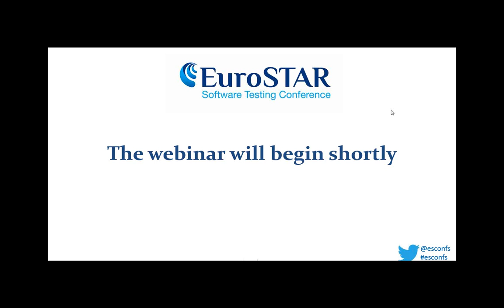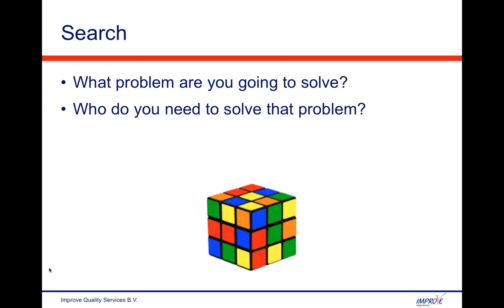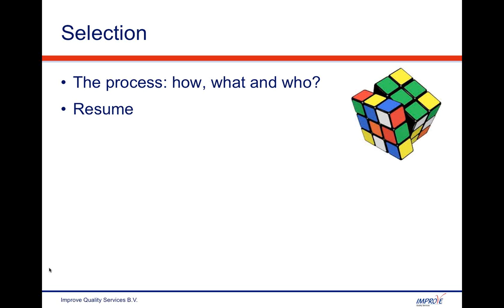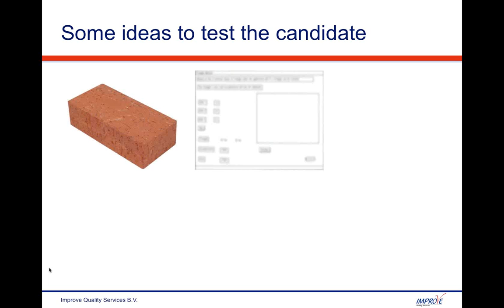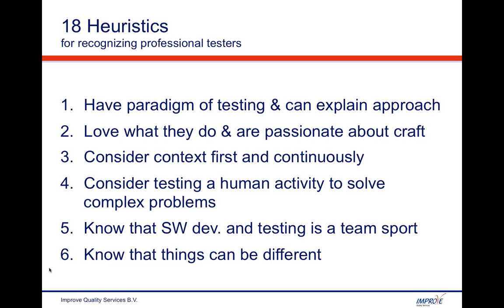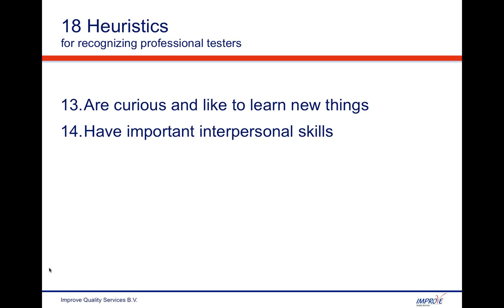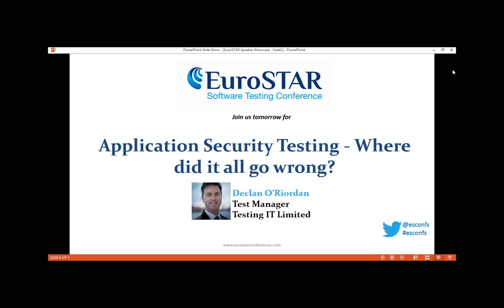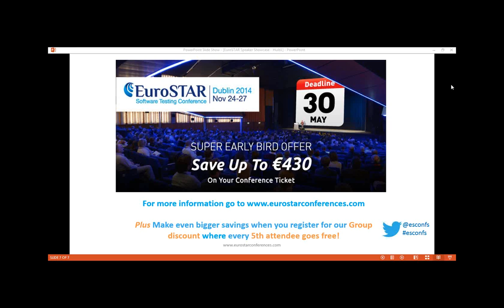Hiring Professional Testers - EuroSTAR - Huib Schoots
Software development is about people. But how do you recognize an excellent testing professional? And how do you get the right people in your projects?

It is hard to recognize professional testers. Every tester is unique and brings different characteristics to the table. Every project is different too and to be successful in finding the right professional tester for your project different characteristics may be important. There are many characteristics to be considered so to be able to recognize professional testers heuristics can be used.

In this webinar Huib will present my heuristics to recognize a professional tester. You will also learn about how I use them in practice. Finally you'll learn about what interview techniques I use to hire the right person.